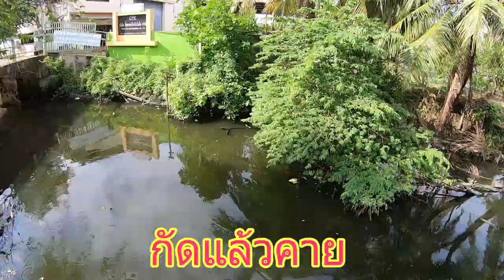อย่าคิดว่าแห้วแล้วไม่ได้อะไรเลย ให้คิดซะว่าเรามาซ้อมตีสคิปปิ้งแม่นๆสวยๆละกัน คิดบวก 😂😂😂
Fenwick  triple black 6-14lb
Steez Namiki
G soul pe 2
ไทยแบรนด์ลัว zman frog